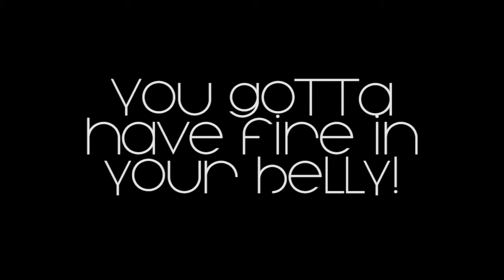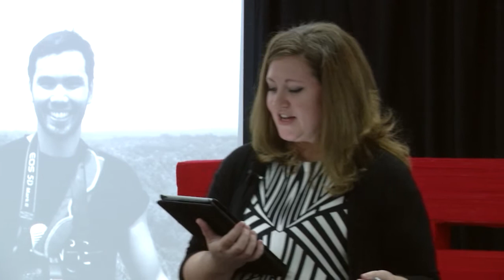Fire In Your Belly: eileen McCammon at TEDxTaylorsCollege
eileen McCammon is an international educator and adventurist. Using an important phrase that her father used to incite her own determination and passion as the framework for her talk, eileen speaks about the importance of experimentation in childhood, taking risks and learning from mistakes. She also stresses the importance of family and support in pursuing one's talents.